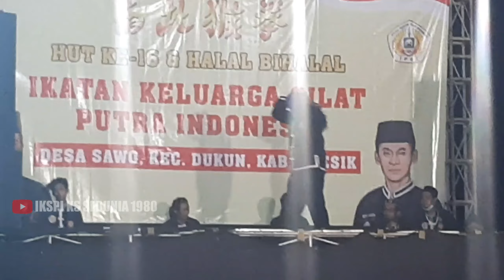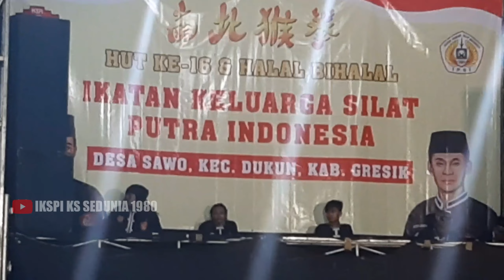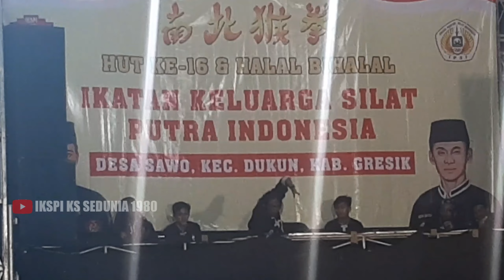MISTIS⁉️ ATRAKSI IKSPI MEMINDAHKAN JARUM LEWAT GAIB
Nekad Buka Gerbang Gaib, Begini Jadinya 🥺

  Dalam rangka memeriahkan acara halal bihalal perguruan iks pi kera sakti di desa sawo ranting dukun cabang gresik berakhir sukses